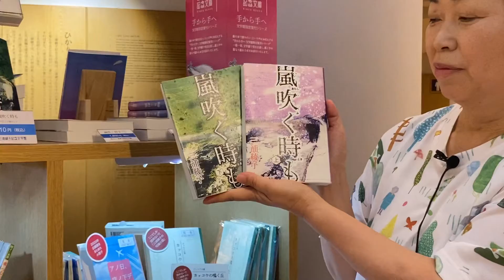こんにちは！ 近藤弘子です。『嵐吹く時も』を紹介します😊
こんにちは！ 近藤弘子です。
小説『嵐吹く時も』をご紹介します😊
三浦綾子記念文学館「氷点ラウンジ」のスタッフ・近藤弘子（こんどうひろこ）が、文学館のあれこれを動画でご紹介します。